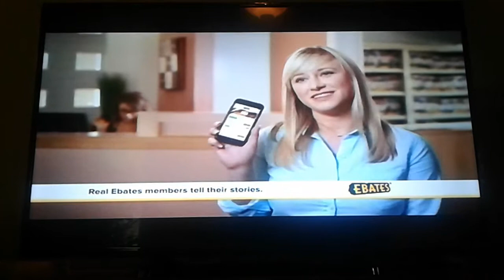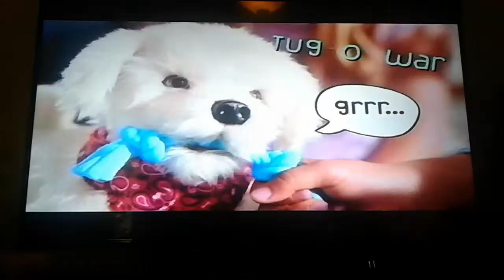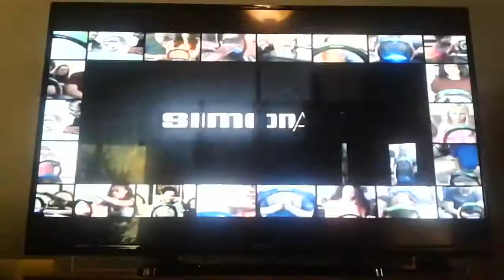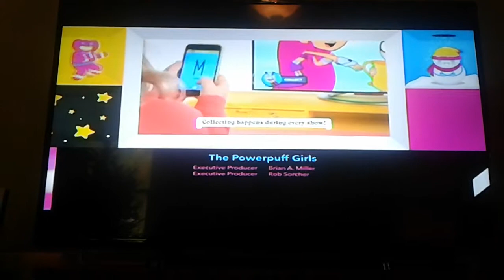Cartoon Network Commercial Break (12/21/2016)